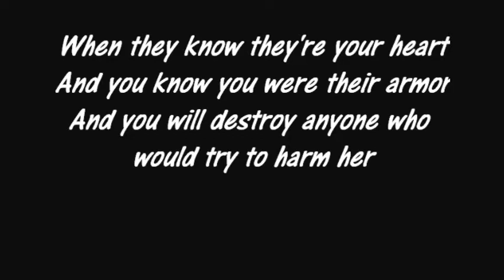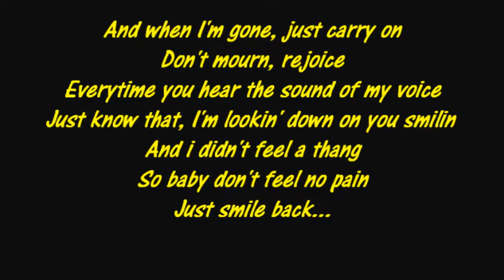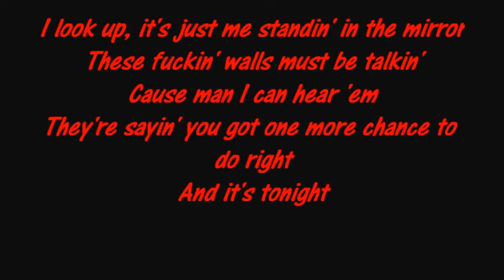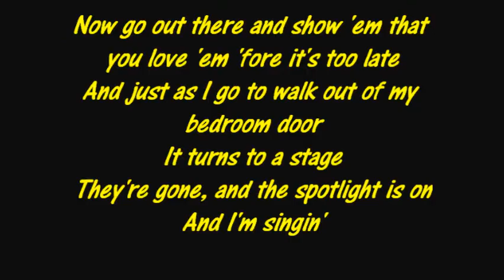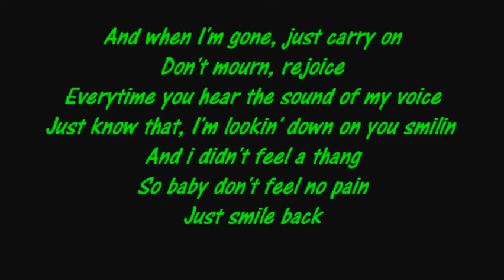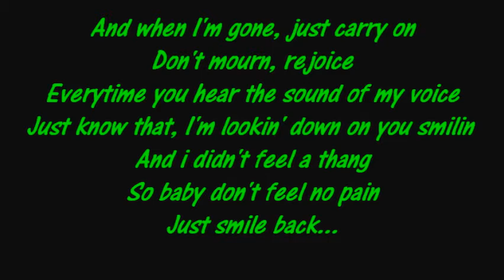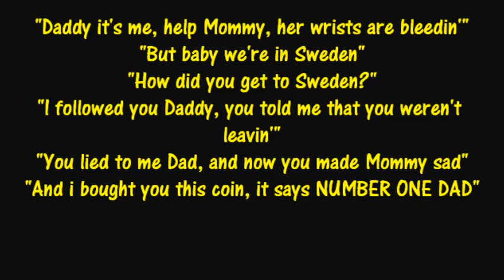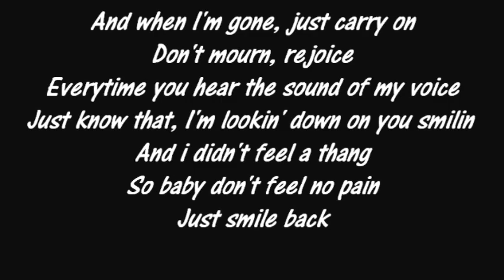Eminem - When I'm Gone Lyrics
A Very Old And Good Song So Watch Now!

(Eminem Talking)
Yeah. it's my life. in my own words i guess.

(Verse 1)
Have you ever loved someone so much
You'd give an arm for
Not the expression
No, literally give an arm for
When they know they're your heart
And you know you were their armor
And you will destroy anyone who would try to harm her
But what happens when karma
Turns right around to bite you
And everything you stand for turns on you despite you
What happens when you become the main source of her pain
"Daddy look what i made"
Dad's got to go catch a plane
"Daddy where's mommy?"
"I can't find mommy, where is she?"
"I don't know, go play, Hailey baby, your Daddy's busy"
"Daddy's writin' a song, the song ain't gon' write itself"
"I'll give you one underdog, and you got to swing by yourself"
Then turn right around in that song, and tell her you love her
And put hands on her mother who's a splittin' image of her
That's Slim Shady
Yeah baby Slim Shady's crazy
Shady made me
But tonight, Shady's rock-a-bye-baby, huh...

(Chorus)
And when I'm gone, just carry on
Don't mourn, rejoice
Everytime you hear the sound of my voice
Just know that, I'm lookin' down on you smilin'
And i didn't feel a thang
So baby don't feel no pain
Just smile back
Don't mourn, rejoice
Just smile back...

(Verse 2)
I keep havin' this dream
I'm pushin' Hailey on the swings
She keeps screamin' she don't want me to sing
"You're makin' Mommy cry"
"Why? Why is Mommy cryin'?"
"Baby Daddy ain't leavin' no more"
"Daddy you're lyin'"
"You always say that, you always say this is the last time"
"But you ain't leavin' no more, Daddy you're mine"
She's pilin' boxes in front of the door
Tryin' to block it
"Daddy please, Daddy don't leave, Daddy, no stop it"
Goes in her pocket, pulls out a tiny necklace locket
Its got her picture
"This'll keep you safe, Daddy take it with ya"
I look up, it's just me standin' in the mirror
These fuckin' walls must be talkin'
Cause man I can hear 'em
They're sayin' you got one more chance to do right
And it's tonight
Now go out there and show 'em that you love 'em 'fore it's too late
And just as I go to walk out of my bedroom door
It turns to a stage
They're gone, and the spotlight is on
And I'm singin'

(Chorus)

(Verse 3)
Sixty thousand people
All jumpin' out their seat
The curtain closes
They throwin' roses at my feet
I take a bow
And thank you all for comin' out
They're screamin' so loud
I take one last look at the crowd
I glanced down
I don't believe what I'm seein'
"Daddy it's me, help Mommy, her wrists are bleedin'"
"But baby we're in Sweden"
"How did you get to Sweden?"
"I followed you Daddy, you told me that you weren't leavin'"
"You lied to me Dad, and now you made Mommy sad"
"And i bought you this coin, it says NUMBER ONE DAD"
"That's all i wanted, i just want to give you this coin"
"I get the point, fine, me and Mommy are goin'"
"But baby wait..."
"It's too late Dad, you made your choice"
"Now go out there and show 'em that you love 'em more than us"
"That's what they want, they want you more so they keep"
"Screamin' your name, it's no wonder you can't go to sleep"
"Just take another pill, yeah i bet you you will"
"You rap about it"
"Yeah, Word, K-K-Keep It Real"
I hear applause, all this time I couldn't see
How could it be, that the curtain is closin' on me?
I turn around, find a gun on the ground
Cock it, put it to my brain
Scream "Die Shady" and pop it
The sky darkens, my life flashes
The plane that i was supposed to be on crashes
And burns to ashes
That's when i wake up
Alarm clocks ringin'
There's birds singin'
It's spring and, Hailey's outside swingin'
I walk right up to Kim and kiss her
Tell her I miss her
Hailey just smiles and winks at her little sister
Almost as if to... say.

(Chorus)